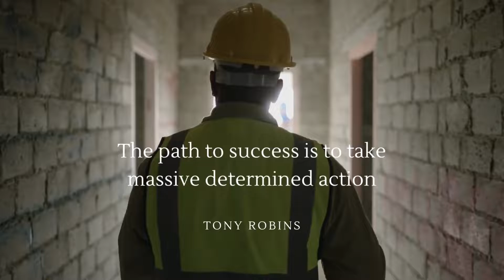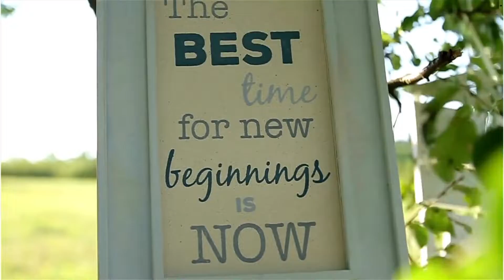Dont Just Dream, Take Action - Inspiration to Never Give up | African Dream Motivation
Take Action Motivation - Featuring the success stories of Fred and Adele Astaire ( Greatest Dancer in the history of film - Fred Astaire)
Having a big dream does not guarantee success but Taking Action brings you closer to your dream. Dream big, Take Action, Persevere and Succeed.